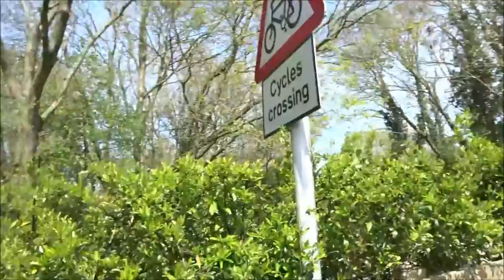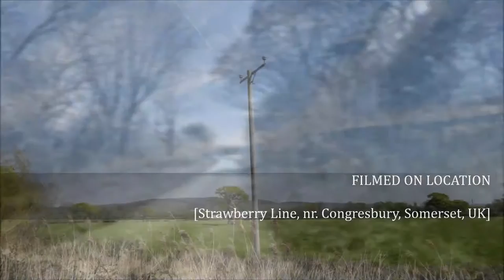Congresbury Walk, Part V, 'The Strawberry Line' by Sheila, May 5th 2016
This is the first time I have walked this section of the Strawberry Line towards Sandford. I usually cycle but you see so much more walking---but it does tale much longer of course. It was quite a warm day with little shade  later on in the walk where the line stretches out like  a Roman road--very straight and very long with the sun  directly  on  one's face